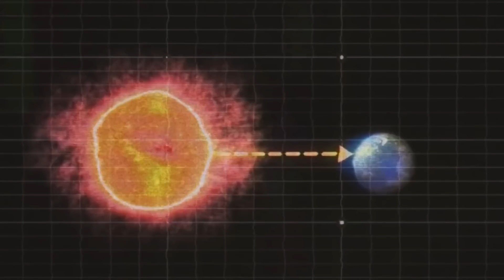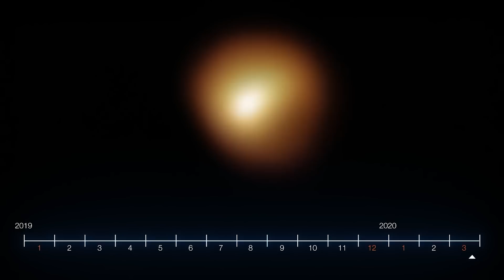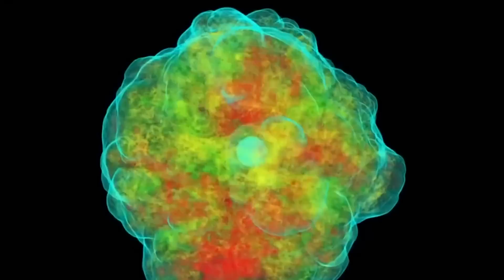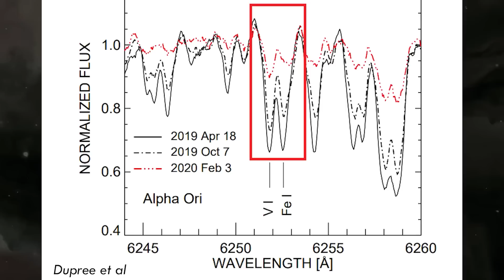“參宿四”已發生不可逆轉的災難！ 它可能真的要“死”了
2020年初，當附近一顆名為“參宿四”的紅巨星的亮度開始急劇消退時，全世界都屏住了呼吸。 這是否意味著這顆恒星即將成為超新星？ 隨著科學家的深入研究，我們現在終於開始瞭解可能真正發生的事情。 今天，我們將深入探討是什麼讓大質量恒星這樣無忽亮忽暗……